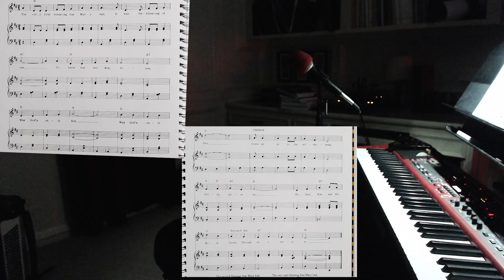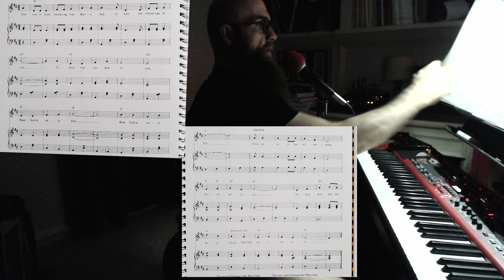The Seven Blessings of Mary - A Treasury of Christmas Carols